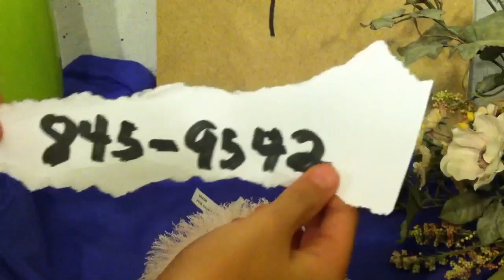My Edited Video